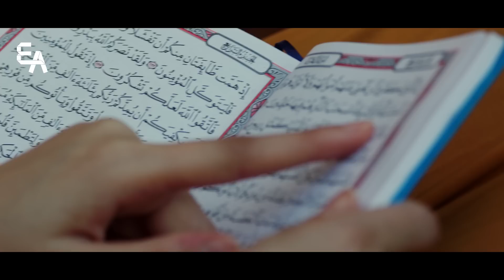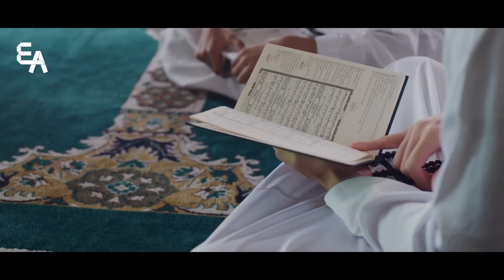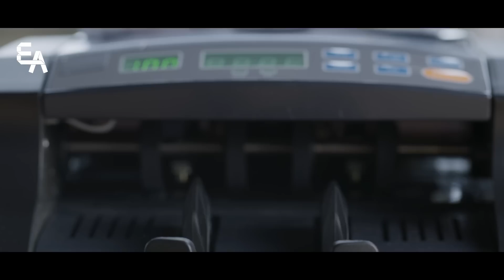Дұғам қабыл болсын десеңіз...| Ұстаз Ерлан Ақатаев ᴴᴰ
Әссәләму ьалейкум!
Ерлан Ақатаев - ҚМДБ ұстазы!

Бүгінгі видеода:Дұғам қабыл болсын десеңіз...

Ардақты Пайғамбар (с.а.с) сара жолын насихаттаған  Ерлан ұстаздың - Cирасы мен Құран тәпсірі дәрістерін  @ARYN QAJY   арнасынан көре аласыздар!

Ислам Діні Бес парыздан тұрады :
1. Иман келтіру
2. Намаз
3. Ораза ұстау
4. Зекет беру
5. Қажылық өтеу